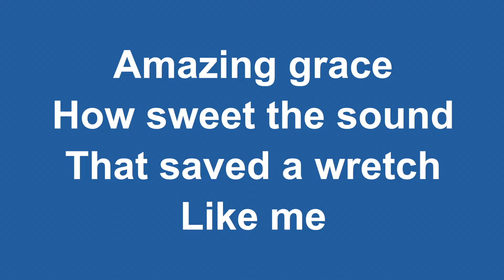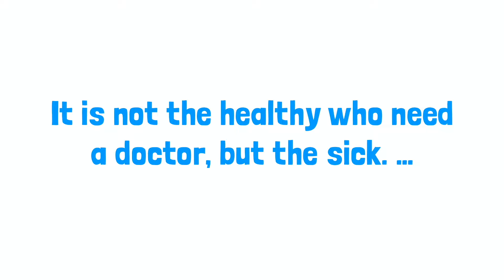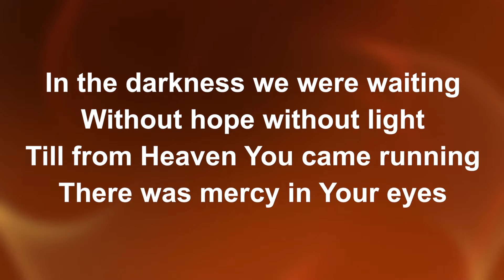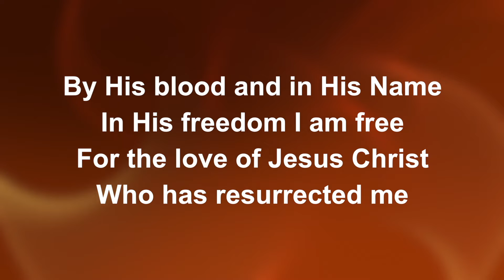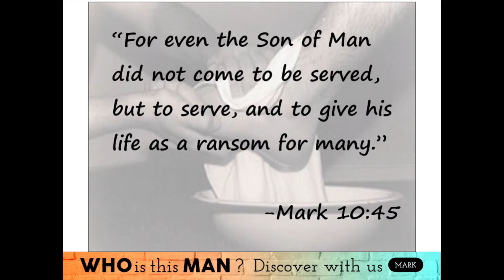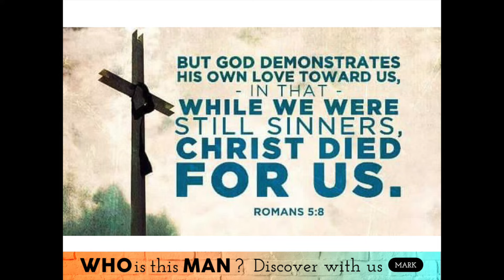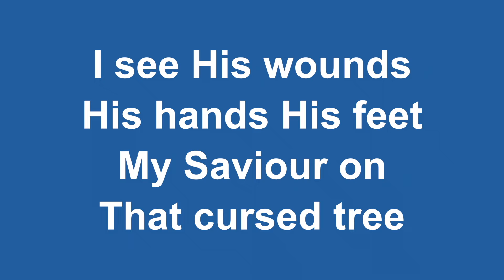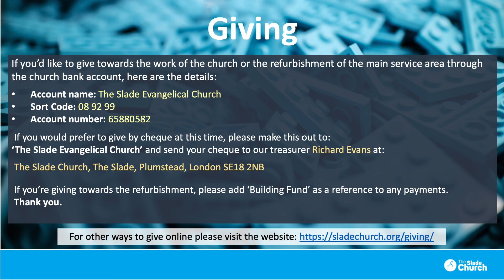The King in Stark Contrast - 05/07/2020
Leading: Rich Hall
Kids Talk: Andy Laws
Preaching: Wes McNabb

Mark 15 v1-20